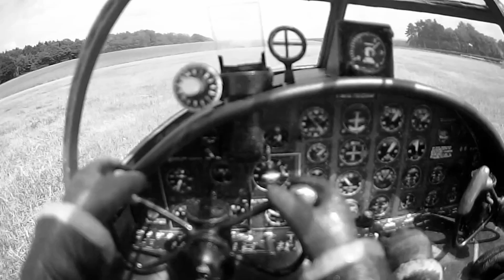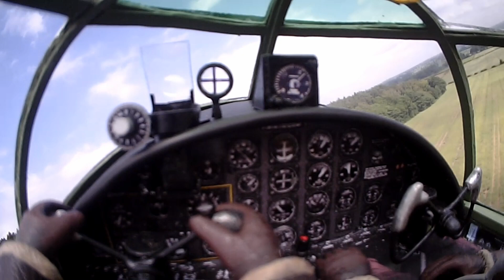RoboBiggles flies the B25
The FMS 1.5m B25 Mitchell - "Panchito" - recorded in 2020. "Panchito" will fly again in the 2022 season following repairs from a crash in 2020, but the bombardier camera and electronics have been removed to lighten the airframe and reduce the workload on the flight battery.

The sound files are recordings of actual B25s, including external take off sounds of the real "Panchito" which still flies in the US. The opening music byte is "In The Mood" originally by Glenn Miller and his band.

Cockpit camera is a 720p keychain camera - the 808 #16 which transmits live as well as recording. The bombardier camera is a RunCam Split 3 Nano recording 1080p.